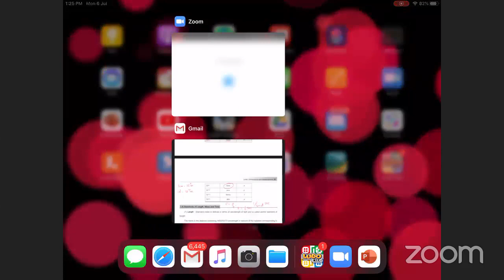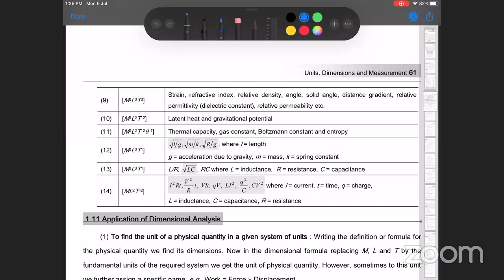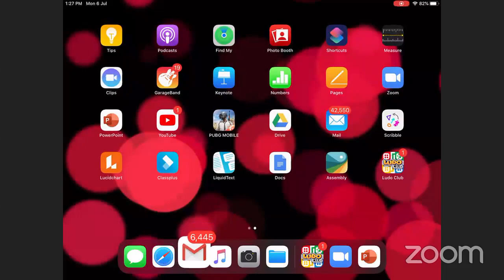units and dimensions lecture 5